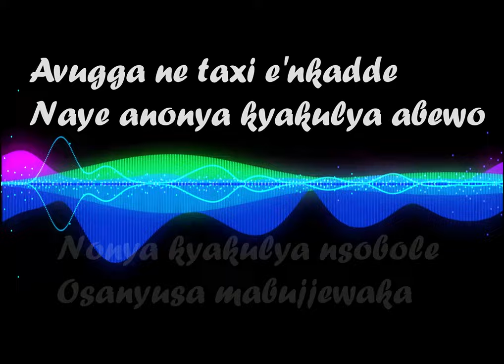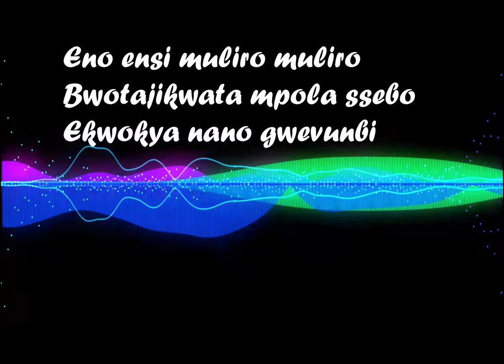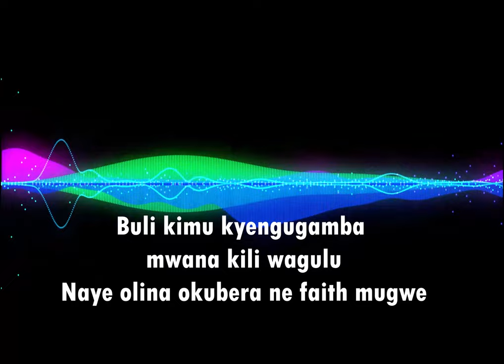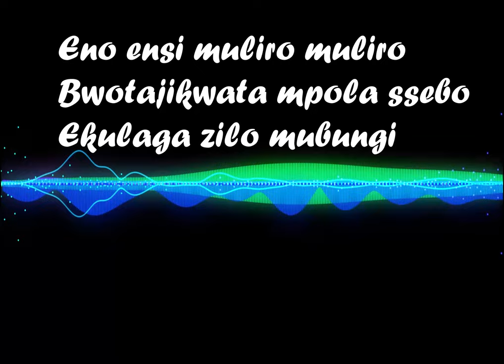ENO ENSI - Lil Gazman ft Akibar Seventin & Khoobs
Lil Gazman whose real name is Fred Edwards Kabogoza, is a Ugandan artist, song writer, Music producer and Video Producer. Lil Geezy (Gazman) sings Hip Hop, RnB and Pop Music.

SONG LYRICS

Intro - Lil Gazman

Wacha wantu wadunia
Ni abaya sanasana

Verse - Lil Gazman

Abatuze yemwaba mutya
Abatagaliza Muntu yeyiya
Mbuza yemwaba mutya
Abatagaliza montu yeyiya abewo

Muno Apangilira
Sikulimba anonya kyakulya
Atunda bunyebwa Mwowino
Naye anonya kyakulya

Avugga ne taxi e'nkadde
Naye anonya kyakulya abewo
Nonya kyakulya nsobole
Osanyusa mabujjewaka

Kyoka gwe omuyingirira
Oyagara omulemya katono kalina
Tobera naffala nga bano
Bakuyiseko olela ngalo

Chorus - Lil Gazman & Khoobs

Eno ensi muliro muliro
Bwotajikwata mpola ssebo
Ekwokya nano gwevunbi
Bwotajikwata mpola ekulaga zilo mubungi)

Bwotajikwata mpola ssebo
Ekulaga zilo mubungi

Verse - Lil Gazman

Ekulaga zilo gwe gundi
Emitima gyabantu gyakyuka kyuka
Lwabyanfuna
Oli akugulilira bakutemule
Olwokuba wafunye kunsimbi
Ebyobugaga byo byowafutanila
Byebikusa

Olwokuba eko nenziro bijjudde
 emitima gyabantu
Ate oba nowoluganda wo akutunda
Olwetima ebbi lyalina jjoli
eh ehh ehh
Byofunye mubugibi bikwasa abantu
Ensalwa nobujja

Bwotajikwata mpola ssebo
Ekwokya nano gwevunbi

Bwotajikwata mpola ssebo
Bwotajikwata mpola ekulaga zilo gwe gundi)

Verse - Akibar Seventin
uh
Muliro
Muliro

uh
Uganda ekalubye
Uganda ekalubye nyo
Buli muntu wa Uganda olina okwetasa
Namwe abana mulina okwetasa

Ensi wetuse wakambwe
Mwoto mwoto anti kale kale
Katugende nedunia kyetukala
Naye olina okubera ne faith mugwe
Okulaba nti ensi ogenda jiwangula
Yaye ebintu byalinye linye

Sukali ali wagulu
Amafuta gali wagulu
Buli kimu kyengugamba mwana kili wagulu
Okulaba nti ensi ogenda jiteka wansi
Kubanga kyenkugamba man nakilozako
Nga nfuba nyo nga nkakalukana

Naye nkimanyi kijakugwa lero
Akibar Seventin Gazman Music Mu Studio

Sembera waneno nkulaga kikyendi
Emotoka ezebeyi zempakinga
Anti nakolanga nyo okulaba nga
Nkyusa bulamu bwenseno man man

Akasana Global Warming ekaye
 Buli kimu kikaye buli kimu kikekese
Kale fill the situation
Nya copress  nyesie
Nyenyenye

Bwotajikwata mpola ssebo
Ekwokya nano gwevunbi

Verse - Khoobs
Uh
Bana Uganda ffena tulina okweyamba
Kubanga ensi yaffe ejude amatonga
Kati ffena tulia kuka kumavivi
Tusabe Katonda Asobole otutasa

Kubanga kino ekili mu gwanga lyaffe kika
Betwatuma otukikilira mu Parliament
Batuseyo ebilowozoo byomunansi
Bavabira ensimbi zomuwi womusolo
Nga abavabira emere yokulumbe
Netwebuza bakolera ani bano

Tebakyakolera bantu
wabura bakusa mbuto zabwe

Verse - Khoobs

A Dolphine Media Studios
A Gazman Music there
Akibar Seventin

Khoobs Nakigala

Dolphine Media Studio®
™Lil Gazman